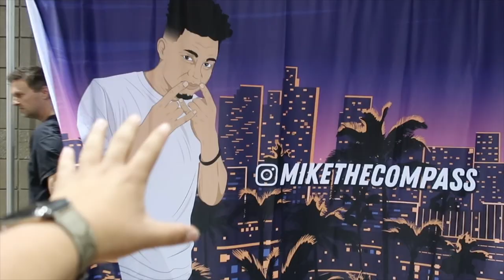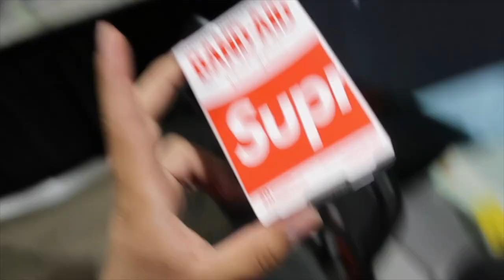DID HE GET RIPPED OFF AT SNEAKERCON?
Yo!!! We're back at it with a brand new sneaker vlog! A little bit different from the content I usually put on here! Hope y'all liked this one! Much love.

I started this operation in 2012 with the hopes of helping fellow sneakerheads and entertaining those in the community. The majority of my videos at the beginning of my career were based on restorations and tutorials. As time progressed, I ventured into sneaker reviews, clothing hauls, pickups, etc. I really enjoy making content that has variety, which is something that I highly value. I am extremely grateful and thankful for everyone that has helped me build and expand. Without you guys, there is nothing. Thank you!!!